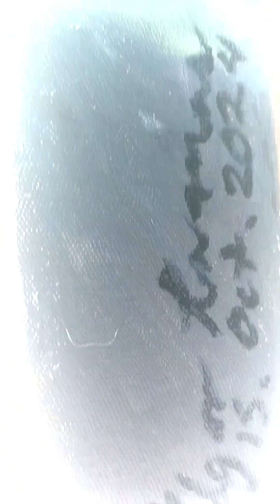Cómo pinté éste paisaje!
Les explico cómo pinté éste paisaje que estará en una etiqueta de Vino.